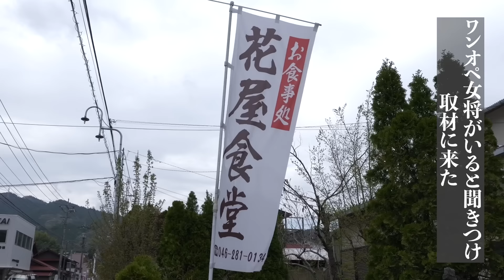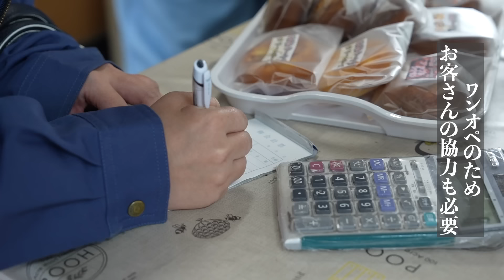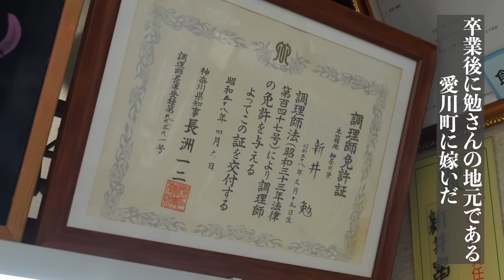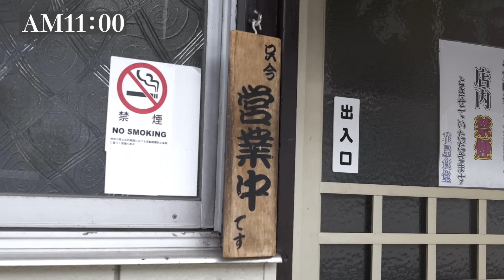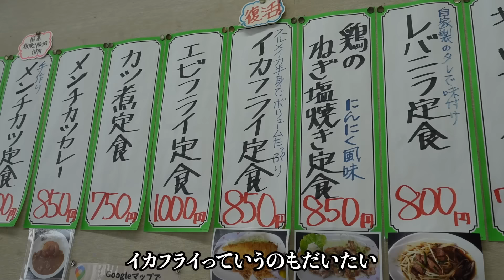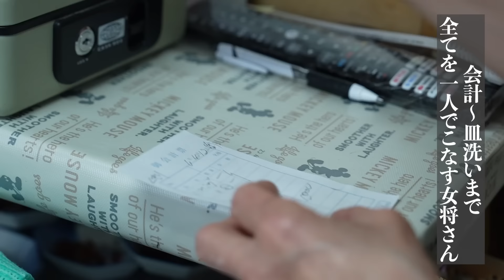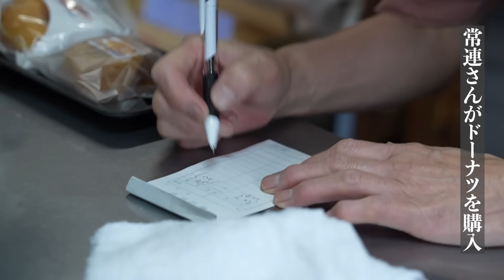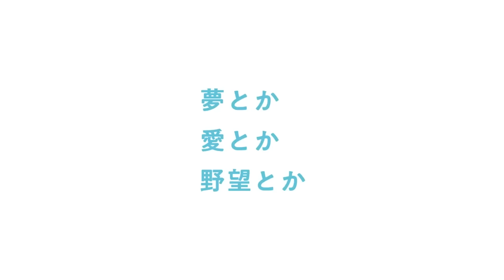【穴場】昭和でエモすぎる大衆食堂に入ると母ちゃんが迎えてくれました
285軒目は、神奈川県愛甲郡愛川町の「花屋食堂」さんを訪問しました。
笑顔が素敵な女将さんが作る料理はどれも激うまです！

2012年に兄弟で餃子屋を開業、倒産の危機を３度乗り越える。